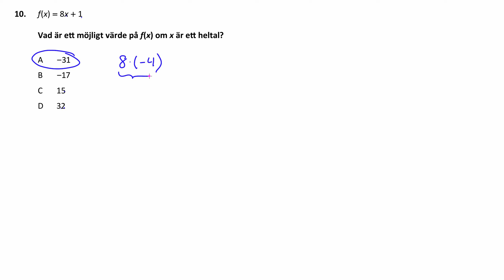Högskoleprovet Våren 2021 03 13 Provpass 5 Uppgift 10